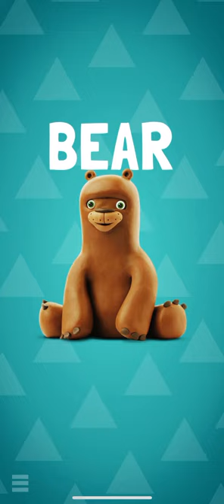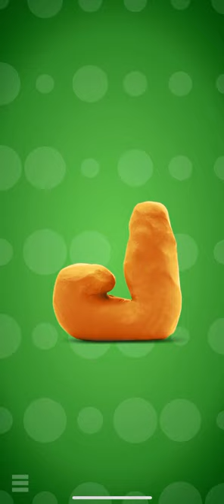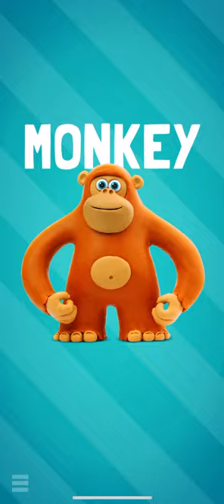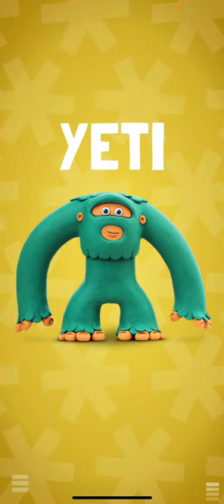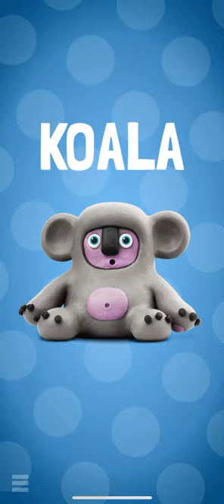Hey Clay Alphabet Names of Secret Signs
Alligator
Bear
Cow
Dinosaur
Elephant
Flamingo
Giraffe
Hedgehog
Iguana
Jaguar
Koala
Lion
Monkey
Newt
Ostrich
Penguin
Quail
Rhino
Snail
Tiger
Unicorn
Vicuna
Walrus
Xiphias
Yeti
Zebra